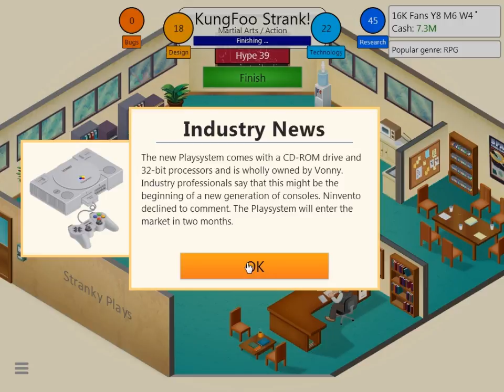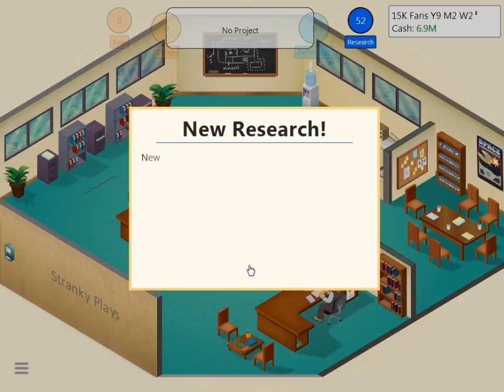Game Dev Tycoon Let's Play Episode 5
Game Dev Tycoon is a Game development simulation by Greenheart Games.

The music in the Background is my music, by my solo Project Metal Scrotum, feel free to message me about it if you like it.